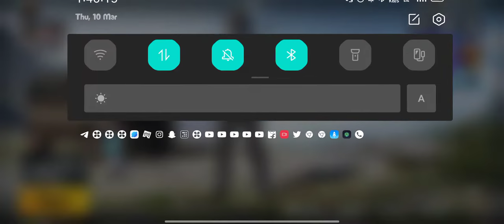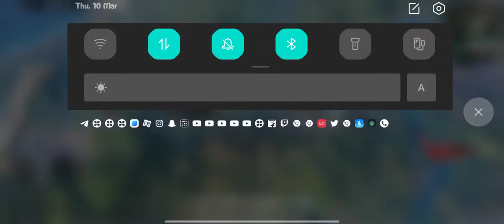Holi special bgmi game play